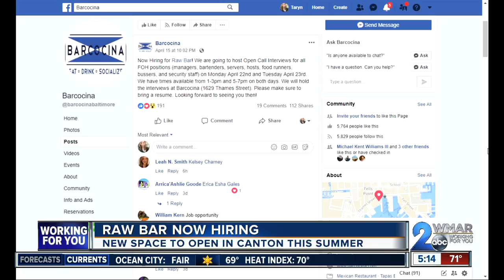New waterfront space in Canton is now hiring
Raw Bar is set to open this summer and is holding open interviews from front of house positions.